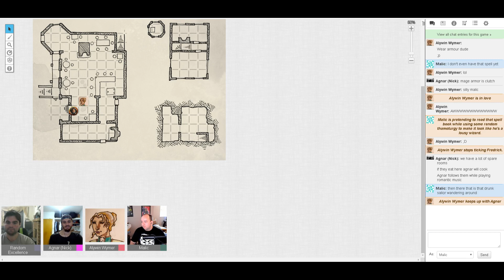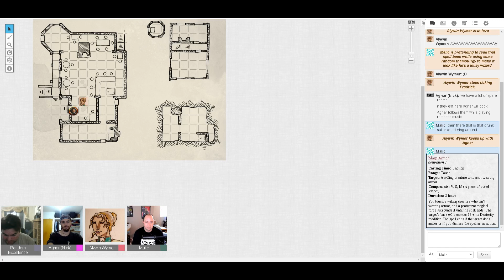Nerd Herd Dragon Heist: Ep 4 Daggers in the Night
Alwynn is unknowingly dating the Black Staff of Waterdeep while the others track killers around town.